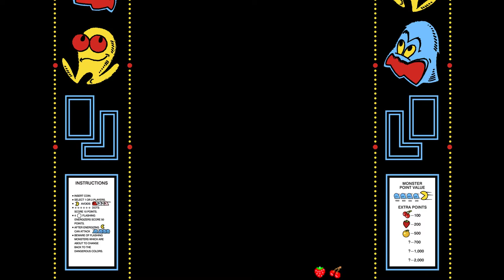pacman with commentary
good pacman games